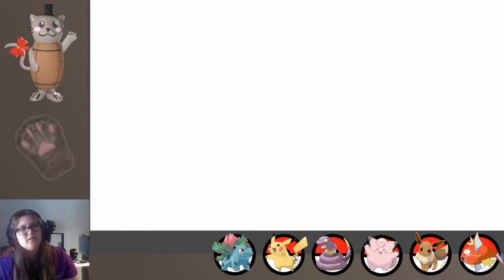Let's Play Pokémon Let's Go Eeevee: Episode 6 - Getting the missing starter pokemon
I really didnt see that coming :D
Everytime it is such a nice feeling to not have to grind to get what you need.
This episode was full of emotions.
Im glad to see you in on the ride.